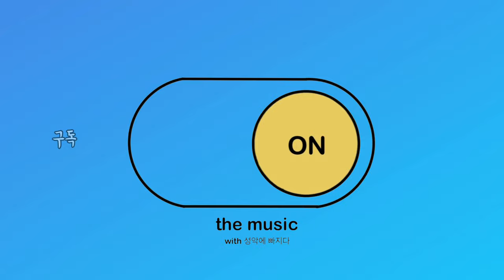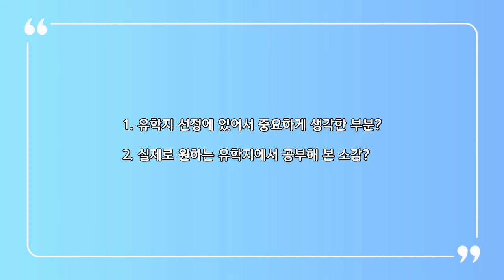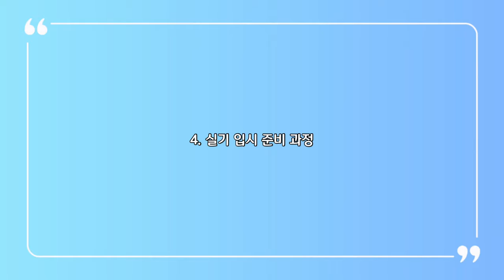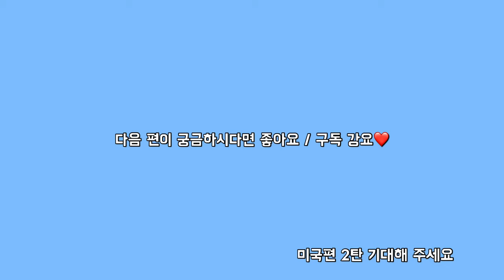[유학특집 미국편1] 음대 입시 준비 어디까지 해봤니?ㅣ성악과 졸업하면 뭐하니?ㅣ입시썰ㅣ유학은 꼭 가야 돼?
안녕하세요. '성악에빠지다' 입니다😆
오늘 에피소드는 [유학특집] 미국편입니다.
소프라노 김신혜님과 함께했는데, 만나서 인터뷰를 하고 싶었지만ㅠㅠ
참 머네요. 미국까지...ㅎ..ㅎ.ㅎㅎ.ㅎ
음대를 졸업하고 유학을 준비하시는 분들께 유익한 정보와 시간이
되었으면 좋겠습니다. 다음 2편도 준비중이니 많은 관심 부탁드립니다.

00:00 인트로
00:20 소개
01:02 유학지 선정에 중요한 부분 & 실제로 원하는 유학지에서 공부한 소감
04:36 어학 준비
07:02 실기 입시 준비 과정

원하시는 컨텐츠나 문의는 댓글로 남겨주세요
유튜브 링크는 프로필 하단에 있습니다.

// 비지니스, 광고 및 후원, 레슨 문의 📩 //
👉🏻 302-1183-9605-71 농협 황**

📷 Camera: iPhone11
🎞 Producer: chaelim.H